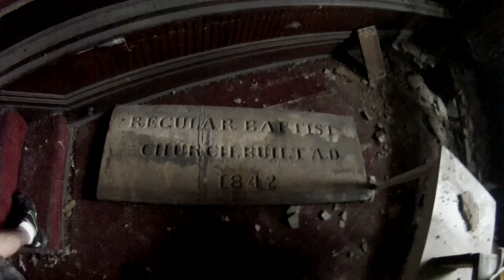Forgotten Church with HUGE Baptism Pit and Old Abandoned Piano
We continue our journey through PA and stumble upon this quaint little church that has just been forgotten. What on the outside looked like a small little building, opened up into a huge beautiful church, equipped with church pews, sermon stand, and baptism pit. If anyone knows about this church in Brownsville, PA write in and let us know! What a wonder this decay was.